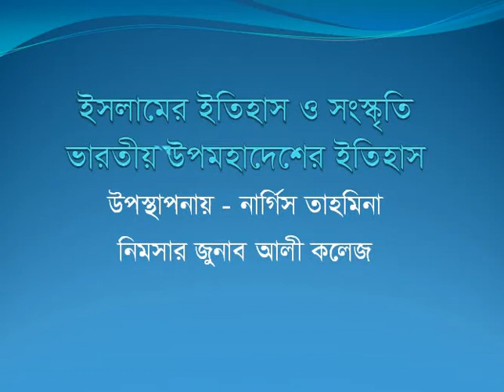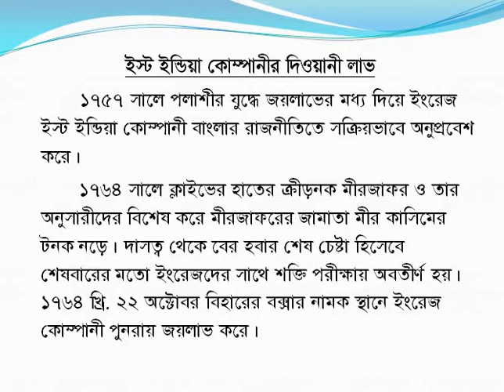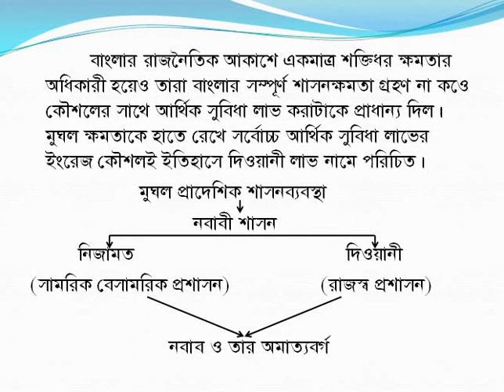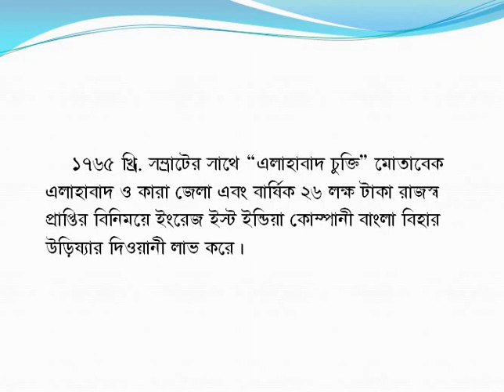ইসলামের ইতিহাস ও সংস্কৃতি, দ্বাদশ শ্রেণি,ভারতীয় উপমহাদেশের ইতিহাস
সৌজন্যে --নার্গিস তাহমিনা, নিমসার জুনাব আলী বিশ্ববিদ্যালয় কলেজ